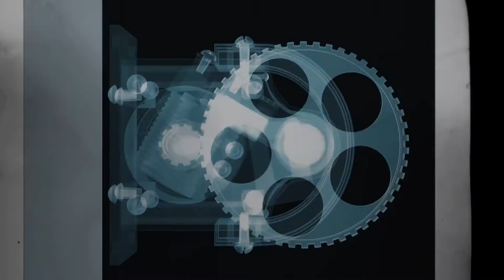Harmonic Optical Transmitter: Equipment Autopsy #102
- We take a look inside a faulty transmitter to see just what made it fail, and find lots of little fun bits along the way!

Video Links:

00:48
01:03
04:56